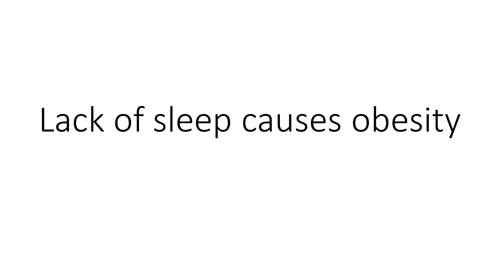Lack of sleep and blood sugar levels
This video is about lack of sleep and blood sugar levels

Your blood sugar could be causing your sleep problems. Our bodies are designed to burn fat while we sleep
because body fat burns slow, and it takes a long time to do.

-Sleep And Blood Sugar

As a society some of us are having a big issue with this because some of us can’t sleep!

As the amount of sleep decreases, blood sugar increases, escalating the issue.  Lack of sleep could be making you obese!

Lack of sleep has been shown to increase blood sugar levels and the risk of diabetes.

Higher blood sugar means less long-lasting fat metabolism in the night and even less sleep.

There is a cycle, you see it don't you?

-Lack of sleep causes obesity

Researchers at Boston University School of medicine found that people who slept less than six hours a night had more blood sugar problems compared to those who got eight hours of sleep.

This illustrates the cycle of sleep deprivation raising blood sugar, and unstable blood sugar in turn compromising quality sleep

-Lower blood sugar

In order to help better your sleep issues that are related to blood sugar, you will want to start eating three meals a day with no snacks in between, take all processed foods out of your diet, avoid eating baked goods, carbs and starchy vegetables.

Eat whole fruits and avoid fruit juice. You can increase your intake on non-starchy vegetables with each meal.

Make sure to consume at least one gram of protein per day for every pound of body weight you have, just until your sleep gets back to normal.

You could even start drinking half of your ideal body weight in ounces of water per day.

And that my friends, should help your blood sugar levels and restore your restful sleep.